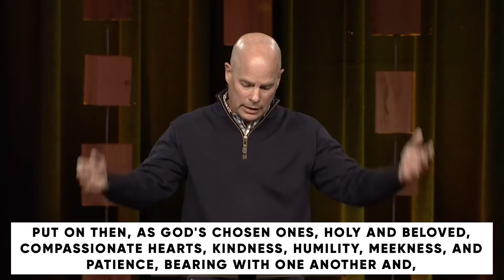Patterns of Prayer: Forgive Us Our Debts // Dr. Jeff Warren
PRIMARY SCRIPTURE:
14 For if you forgive other people when they sin against you, your heavenly Father will also forgive you. 15 But if you do not forgive others their sins, your Father will not forgive your sins.

KEY POINTS
To be forgiven is to live as a preemptive forgiver.
Salvation is not an if-then law of reciprocity. Neither is forgiveness.
Salvation is grace from start to finish: one-way, unconditional love. So is forgiveness.
When we forgive, we further embrace God’s forgiveness.
Forgiveness is not:
1) Agreeing with or condoning what the person has done
2) Necessarily allowing the person back into their previously held role in our lives
3) Always reconciling with the person
4) Releasing the person from necessary behavioral change and accountability
All religions have an ethical system. Only in Christianity do we live out of who we have become in Christ Jesus: totally forgiven.
Only in Christ do we find a God who would die to forgive others.
We owed a debt we could not pay, while Jesus paid a debt he did not owe – all so we would forgive as we live forgiven.
MEMORY VERSE
Ask God to write this word on your heart this week:
“Pray then like this: ‘Our Father in heaven, hallowed be your name. Your kingdom come, your will be done, on earth as it is in heaven. Give us this day our daily bread, and forgive us our debts, as we also have forgiven our debtors. And lead us not into temptation, but deliver us from evil.’”

*Note: Through the rest of this sermon series, “Patterns of Prayer,” we will be working together as a faith family to memorize and regularly pray the Lord’s Prayer in Matthew 6:9-13 three times each day (morning, noon, and night). We invite you to pray with us in Ellis Chapel Monday through Friday from 11am to 1pm through April 15, 2022.

1: Read Ephesians 4:32 and Colossians 3:12-13 and answer the following questions.
· What do these two Scriptures have in common?
· Why do you think we are commanded to forgive?
· How is forgiveness a form of kindness toward others, toward ourselves, and toward God?

2: What is the correlation between the concepts of being blessed to be a blessing, and forgiving as we have been forgiven?

3: Once we have received forgiveness in Christ Jesus, forgiveness is not only possible, but joyful. What does this statement mean to you, and why might it be true? In other words, what joy(s) can be found in forgiveness?

4: Read Romans 5:8 and answer the following questions.
· What is so groundbreaking about God sending his own Son to die for us while we were still sinners?
· Consider the incarnational identity of Jesus Christ (being at once both fully human and fully God). How does Christ’s incarnational identity affect your understanding of this verse?
· What does this verse teach us about forgiveness?

5: Who do you need to forgive?

6: Take time to pray through the following steps toward forgiving someone who has personally wronged you. Ask God to help you:
· Rediscover the person’s humanity
· Surrender your right to get even with the person
· Pray for God to cover the person with grace
· Revise your feelings and hopes for the person
· Release the person
· Embrace the freedom to flourish and thrive without bitterness

PRAY
Lord, open our eyes to see our constant need of forgiveness. Teach us to come to you as a child – as your own child – believing undeserved, enduring love and forgiveness is always found in your presence. Send us out to live forgiven, freely forgiving those who wrong us – even when that person is us. If you can forgive us, Lord, why can’t we forgive ourselves? Our Father in heaven, forgive us our debts, as we also have forgiven our debtors.

· The Lord and His Prayer by N.T. Wright
· Living the Lord’s Prayer: The Way of the Disciple by Albert Haase
· Jesus Through Middle Eastern Eyes by Kenneth E. Bailey
· On Earth as It Is in Heaven: How the Lord’s Prayer Teaches Us to Pray More Effectively by Warren W. Wiersbe
· With Christ in the School of Prayer by Andrew Murray
· The Pursuit of God by A.W. Tozer
· Prayer: Does It Make Any Difference? by Philip Yancey
· The Practice of the Presence of God and the Way of Perfection by Brother Lawrence and Teresa of Avila
· Prayer: Finding the Heart’s True Home by Richard J. Foster
· The Art of Forgiving: When You Need to Forgive and Don’t Know How by Lewis B. Smedes
· What’s So Amazing About Grace? by Philip Yancey